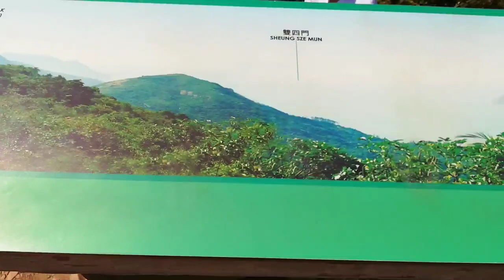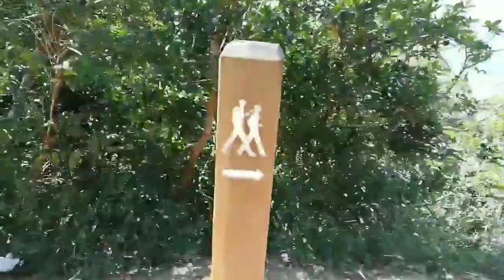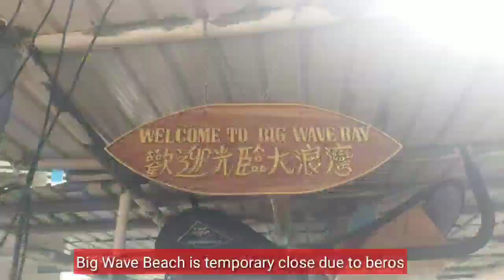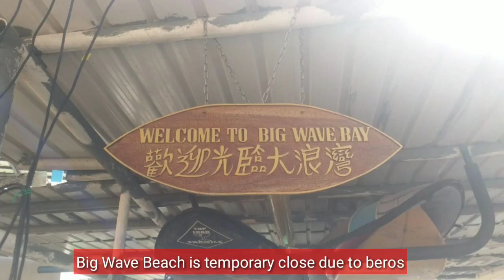Dragon's Back Trail || HK PINAY HIKER OFW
LIFEWAY FULL GOSPEL CHURCH  hiking Getaway at Dragon's Back Trail, Shek O all the way to Big Wave Bay village. HONGKONG

@Lifeway Full Gospel Church OFFICIAL

Videographer : HK PINAY HIKER OFW